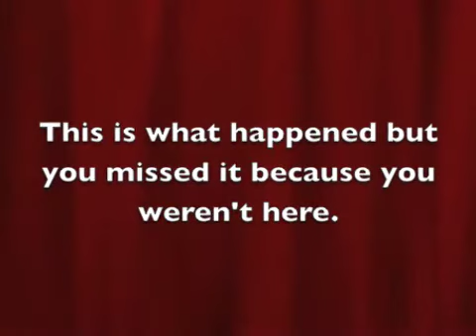Religion vs. Science: can you say smackdown? 3/10/10